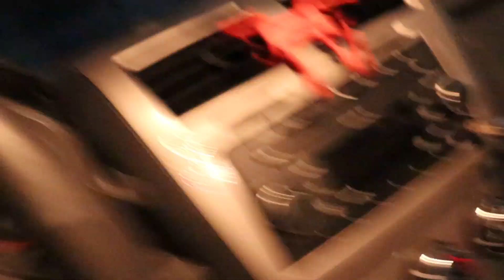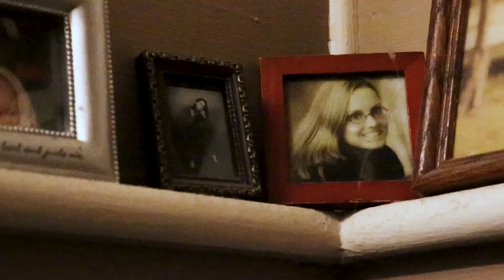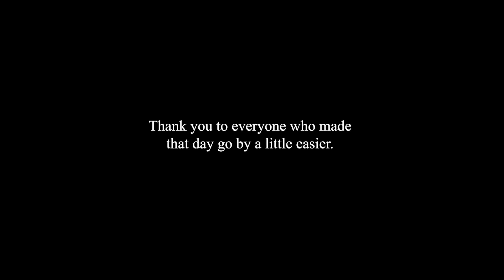Ten Years Without You.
Filmed and Edited by Elizabeth Kallies